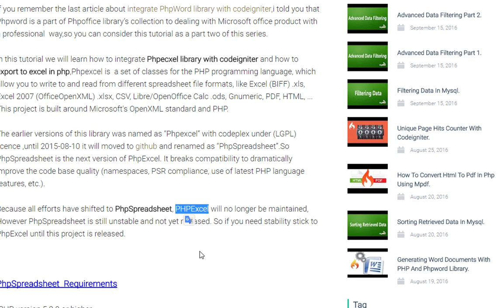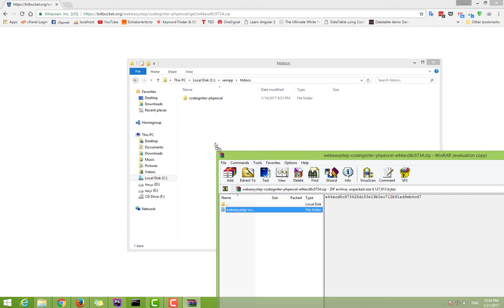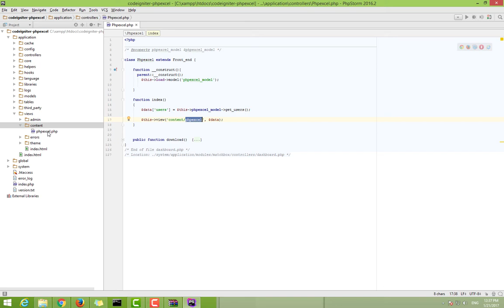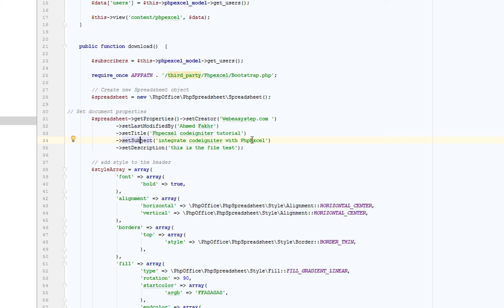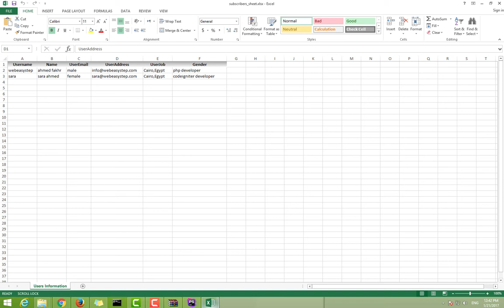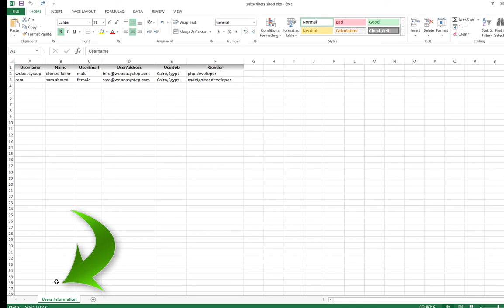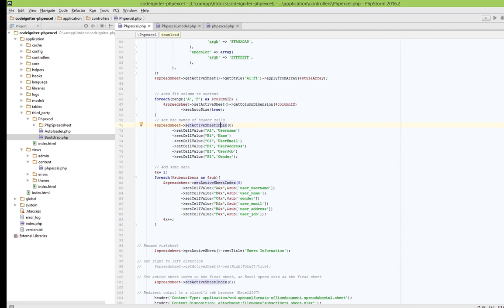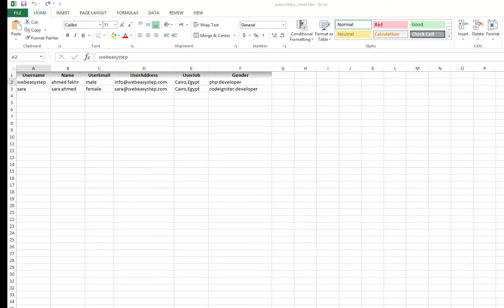Export data to excel in php codeigniter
In this tutorial we will learn how to integrate Phpecxel library with codeigniter and how to export to excel in php,Phpexcel is  a set of classes for the PHP programming language, which allow you to write to and read from different spreadsheet file formats, like Excel (BIFF) .xls, Excel 2007 (OfficeOpenXML) .xlsx, CSV, Libre/OpenOffice Calc .ods, Gnumeric, PDF, HTML, ... This project is built around Microsoft's OpenXML standard and PHP.

Because all efforts have shifted to PhpSpreadsheet, PHPExcel will no longer be maintained, However PhpSpreadsheet is still unstable and not yet released. So if you need stability stick to PhpExcel until this project is released.